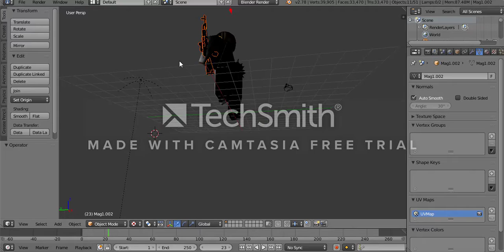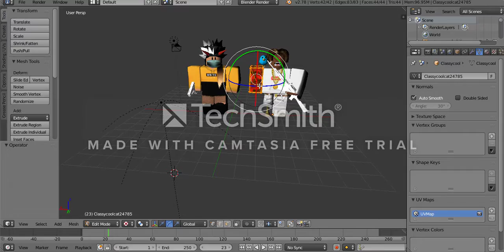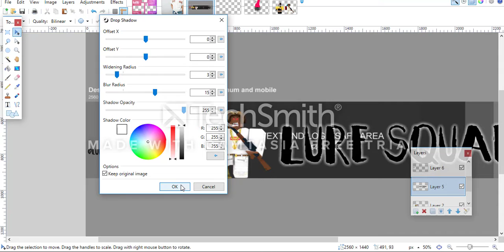Request #2 | Lure Squad Banner - ROBLOX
Her channel - HiYoGrace
Stay classy baiiiiiiiiiiiiiiii